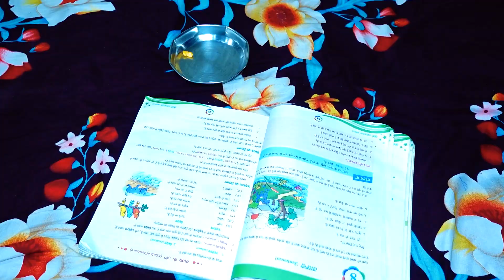चटोरी भुक्कड़ कामवाली शान्ता बाई के Drame | Funny Video 🤣🤣😂 | Vandana Prajapati